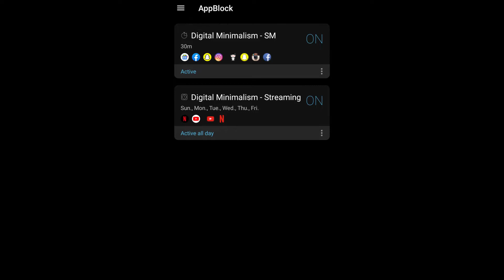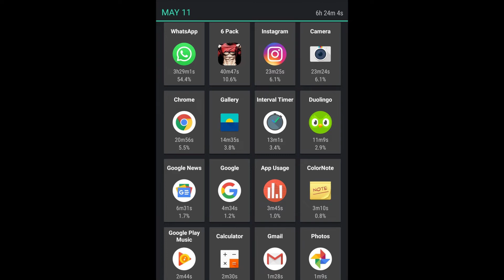How I Limited My Social Media Use During Lockdown | Exploring Digital Minimalism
This video is about digital minimalism and my inspiration for creating it was a video that Matt D'Alleva made on the same topic.